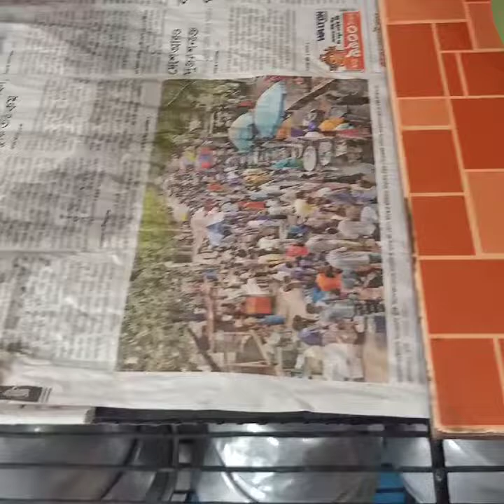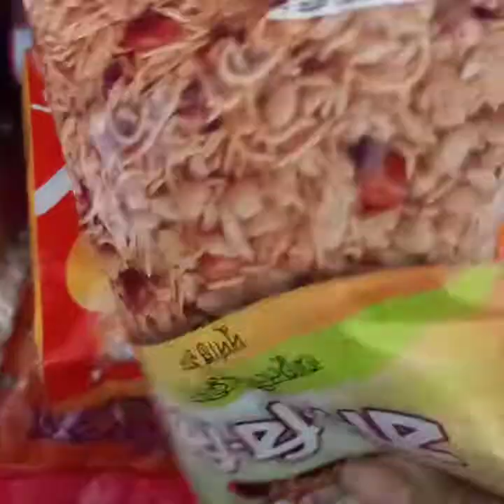আজকের টুকিটাকি কাজ আর রান্না